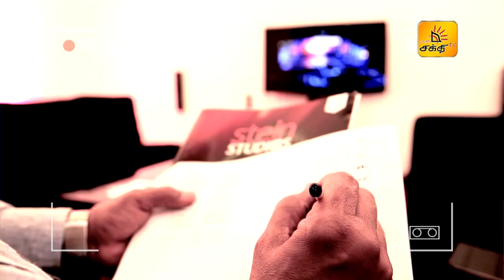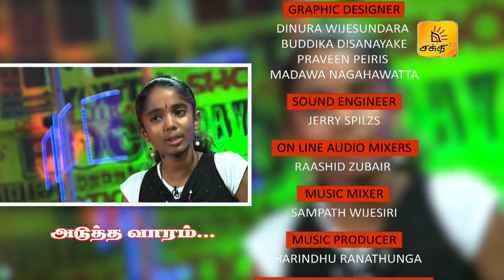Shakthi Superstar Junior - Episode 07 - 2018.08.04